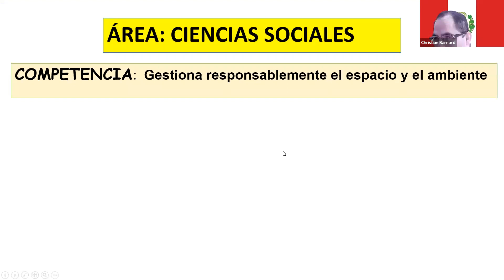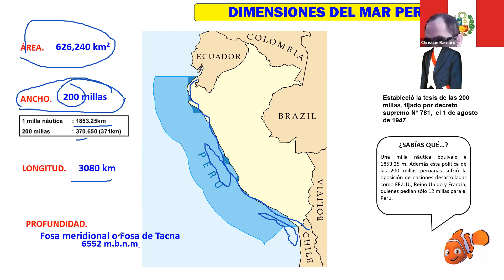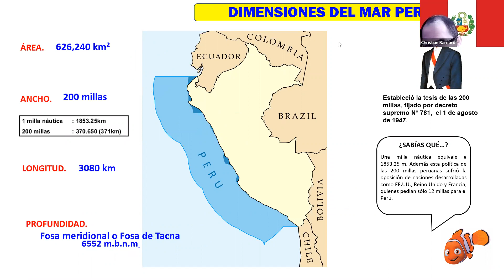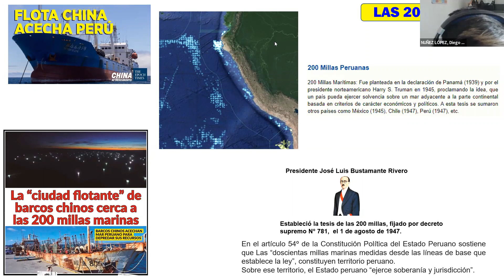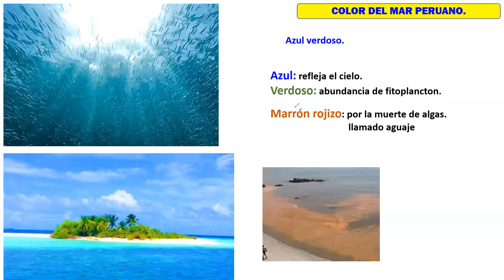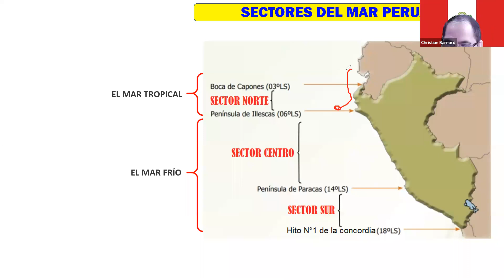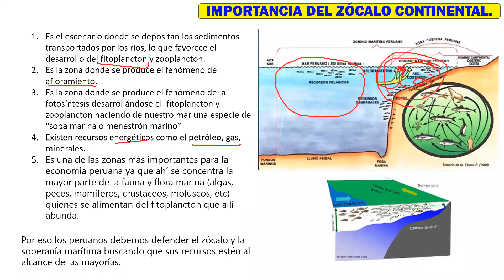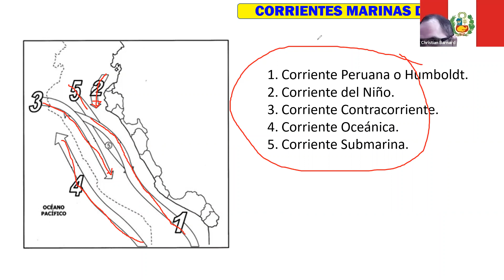Zoom.5° Prim. El Mar Peruano II. 13/10.